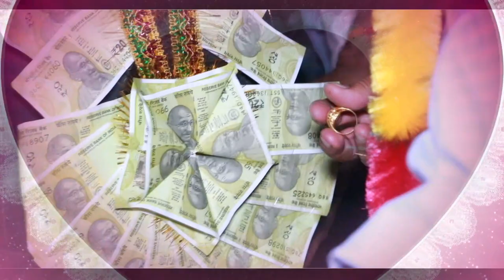JAGDEEP WEDS DIKSHA FULL WEDDING VIDEO BY JS FILMS DHALOG